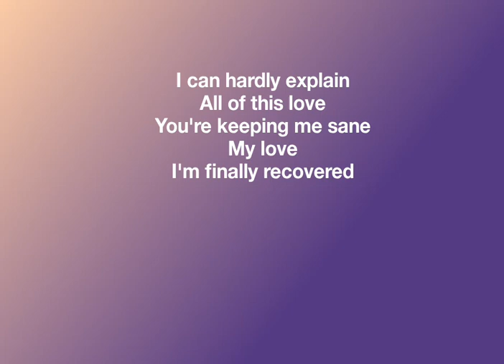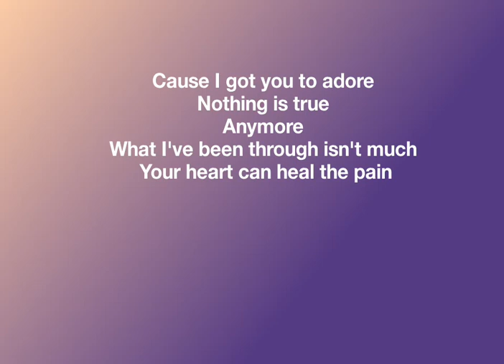Madeon –Lyrics Dream Dream Dream